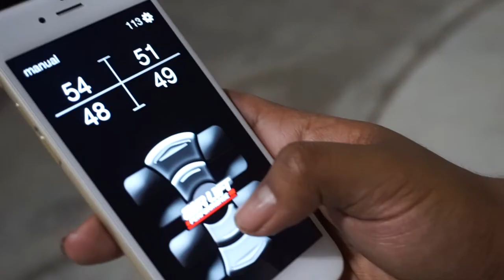Automotive Short Film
Another saturday night spent doing what we do best! Until next time, Enjoy!